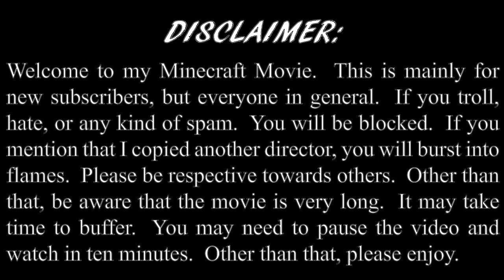iJevin's Revenge! - MC Movie - S01E64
➜Become a Jevinator today!

►––– Support –––◄

►––– Links –––◄

About iJevin:
Here you will find different types of Minecraft content.  We do things like vanilla survival, modded, top 5's, and more!